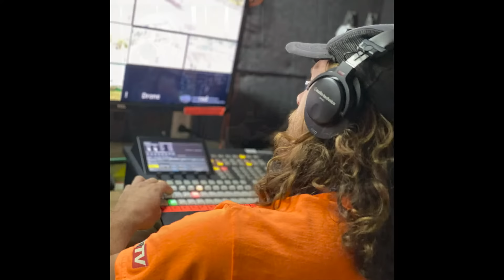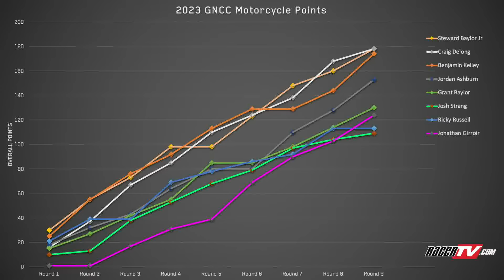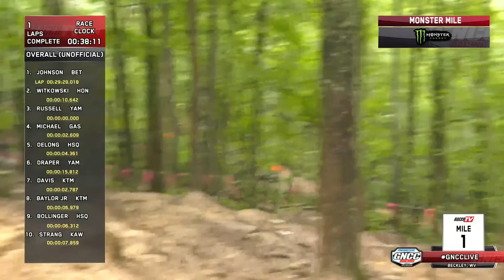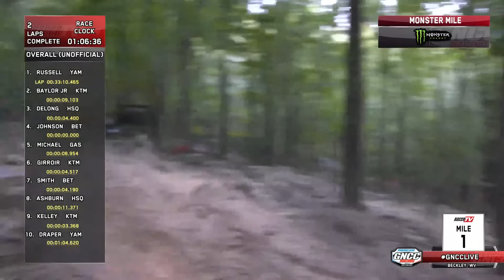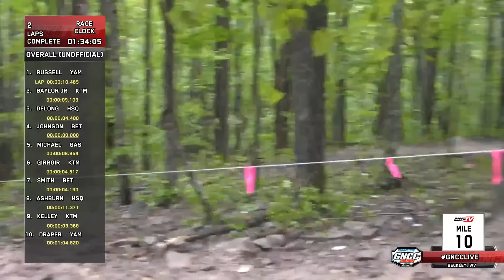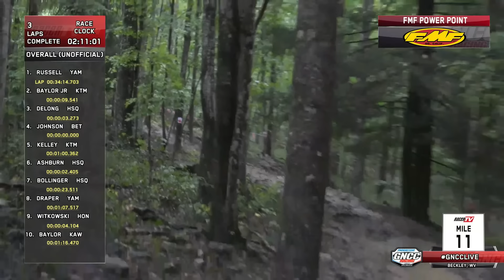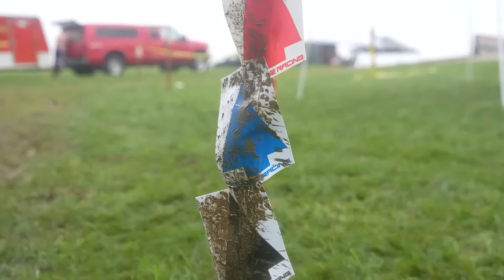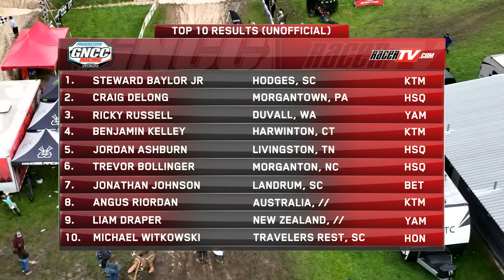2023 GNCC Live Round 10 - The Mountaineer Motorcycles